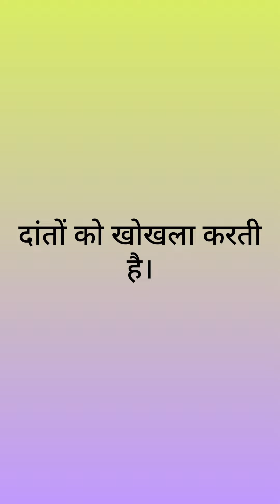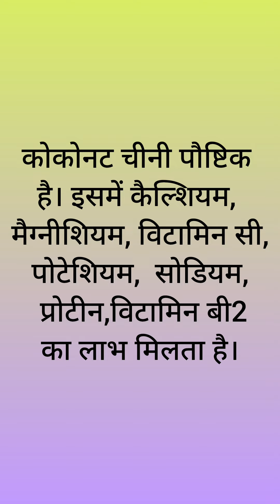Samadhan- Chini Ke Laabh/Haaniyan